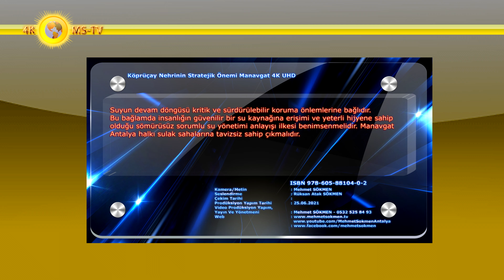Köprüçay Nehrinin Stratejik Önemi Manavgat 4K UHD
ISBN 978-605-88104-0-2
Suyun devam döngüsü kritik ve sürdürülebilir koruma önlemlerine bağlıdır. Bu bağlamda insanlığın güvenilir bir su kaynağına erişimi ve yeterli hijyene sahip olduğu sömürüsüz sorumlu su yönetimi anlayışı ilkesi benimsenmelidir. Manavgat Antalya halkı sulak sahalarına tavizsiz sahip çıkmalıdır.

Kamera/Metin Yazım : Mehmet SÖKMEN
Seslendirme : Rüksan Atak SÖKMEN
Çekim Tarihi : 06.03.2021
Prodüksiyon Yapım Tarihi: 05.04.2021